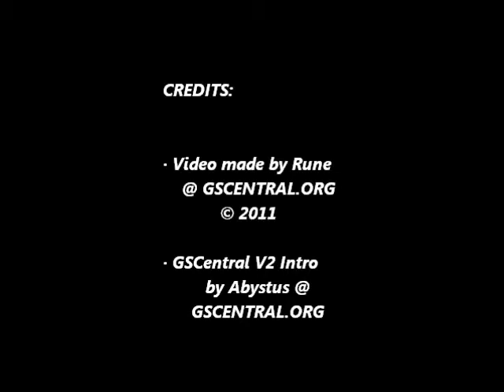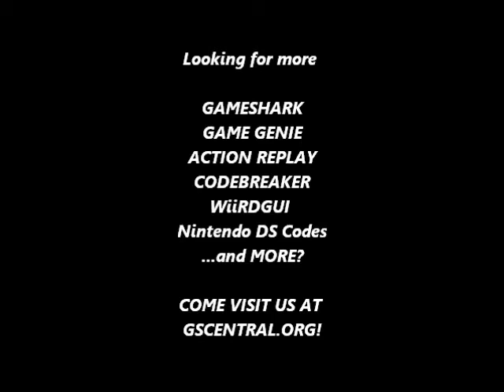GSCentral.org - Whomp'Em (NES) - Levels Striped (GG)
Levels Striped
SOPKEZ
By Rick L.